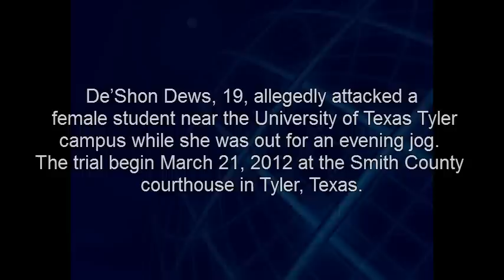Dews Trial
De'Shon Dews, 19, allegedly attacked a
 female student near the University of Texas Tyler
 campus while she was out for an evening jog.
The trial begin March 21, 2012 at the Smith County
courthouse in Tyler, Texas.  Video by Dayna Worchel.